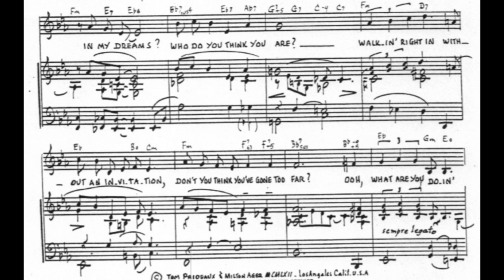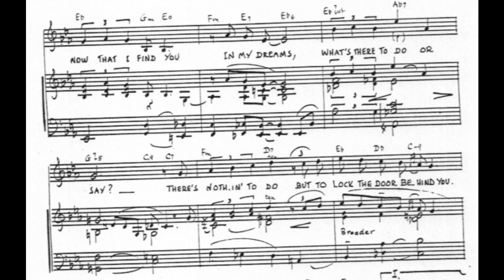What Are You Doing in My Dreams? (1962)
A 1962 popular song. Words and music by Tom Prideaux and Milton Ager. Accompaniment midi by James Pitt-Payne. Vocal by Laurence Rubenstein.

Lyrics

What are you doin' in my dreams?
Who do you think you are?
Walkin' right in without an invitation
Don't you think you've gone too far?
Ooh, what are you doin' in my arms?
Where did you get the right
Dancin' right in without an explanation
Just because we danced last night?
Don't you know your etiquette?
We are hardly acquainted yet
Here you are in my embrace
Actin' as if you really owned the place
But, now that I find you in my dreams
What's there to do or say?
There's nothin' to do but to lock the door behind you
Stay, darlin' stay